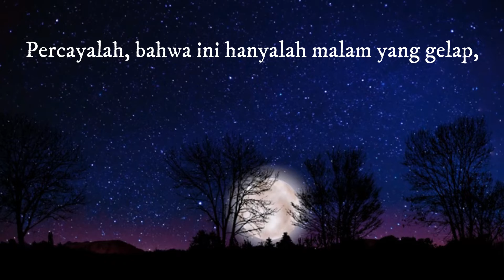Setetes Embun Episode 273, "MALAM YANG GELAP"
Jika saat ini mungkin harimu gelap seperti malam, tetap bersemangat dan berpengharapanlah, karena pagi pasti akan segera menjelang, dan sang mentari akan menyinari kehidupanmu.